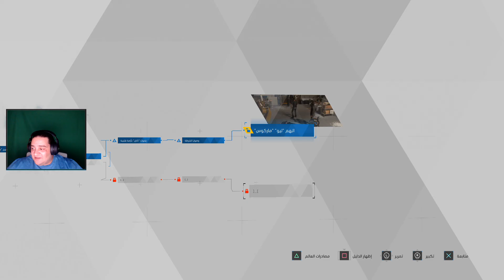تختيم لعبة نحو الانسانية. الحلقة 7 - الابن العاق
تختيم لعبة نحو الانسانية.
 الحلقة 7 - الابن العاق

[ لو عايز تلعب معايا ]
ستيم 🢠 MrNashaat
بلاستيشن 🢠 M__Nashaat

[ مواصفات الجهاز ]

◄ CASE : Corsair Carbide Series® Air 540 High Airflow ATX Cube Case
◄ CPU : Intel Core i7-7700k 4.2GHz Overclocked to 5.0GHz
◄ RAM :Ccorsair vVngeance 16GB (2 x 8GB) DDR4@3200
◄ HEADSET: Razer Kraken 7.1 and Corsair Void Wireless
◄ GPU : ROG STRIX-GTX1060-O6G-GAMING
◄ MOTHERBOARD : ROG STRIX Z270E GAMING
◄ MICROPHONE : Blue Yeti USB
◄ MOUSE: Razer Ouroboros Gaming Mouse
◄ KEYBOARD: Razer BlackWidow X Chroma